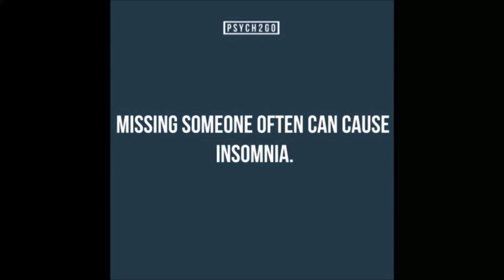Why Do We Get Our Best Ideas in the Shower? | Psych2Go